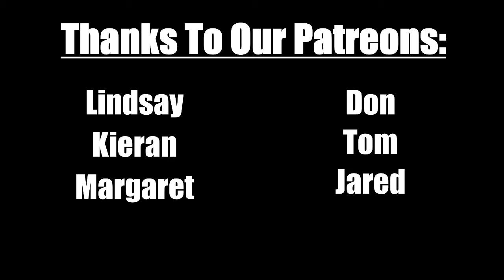The Wrestling NRD Broadcast: Episode 20 with guest Ian Riccaboni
So this was AWESOME! As a birthday gift to Dave, Nick and Ryan got Ian Riccaboni to come on the show this week! We take Brawlers, NBA Playoffs, and the return of fans! This is a CAN'T MISS EPISODE!

3 self proclaimed nerds from 3 different corners of the United States found a common bond in their love of pro wrestling and collecting mini figures!

Dave Canning, Nick Carpenter, & Ryan Crossley present The Wrestling N.R.D. Broadcast! Tell us your Top3Tuesday​ in the comments below!

Support The Broadcast:
ProWrestlingTees.com/thewrestlingnrdbroadcast